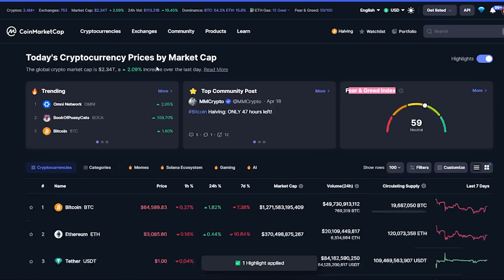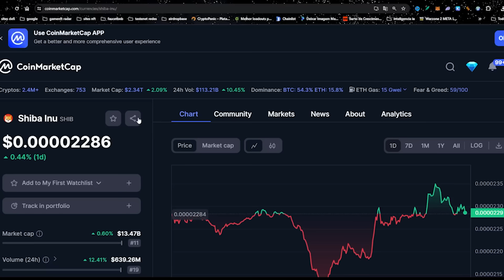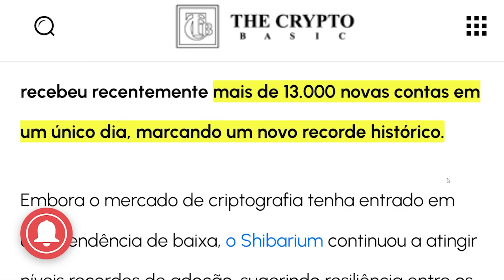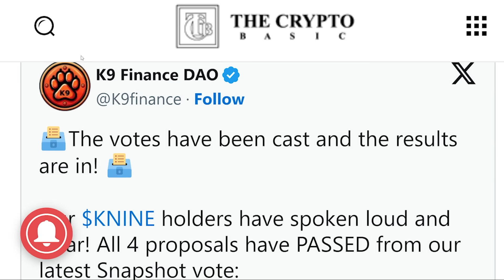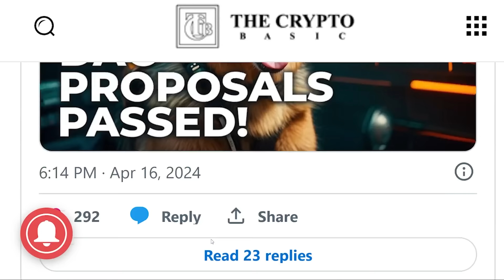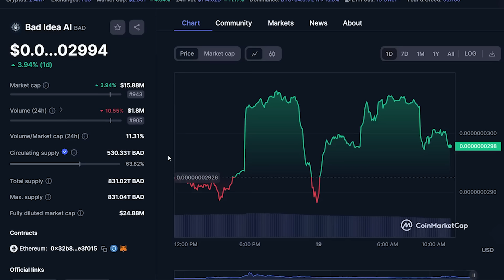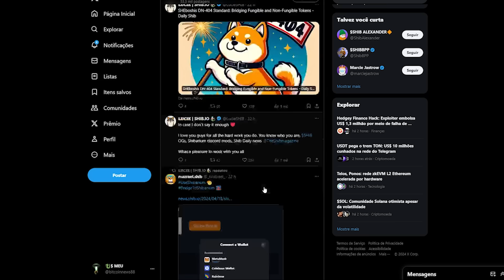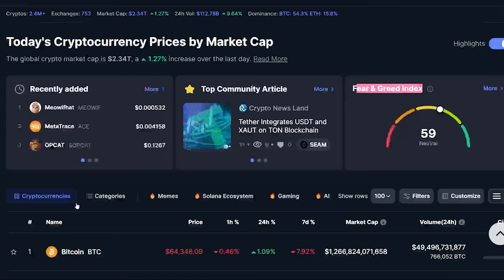$0,01 SHIBA INU HOJE URGENTE FALTAM 9 HORAS SHIBARIUM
Carteiras fisicas  para guardar criptomeda mais seguranca
carteira trezor one
caretira one key
GATE IO COMPRE BONE E TRANSFIRA PARA REDE SHIBARIUM

canal bitcoinnews criptomoedas videos todos os dias sobre investimento criptomoedas bitcoin ethereum shiba inu dogecoin solana xrp mercado cripto no geral

Informações contidas neste vídeo são uma opinião e são apenas para fins informativos.